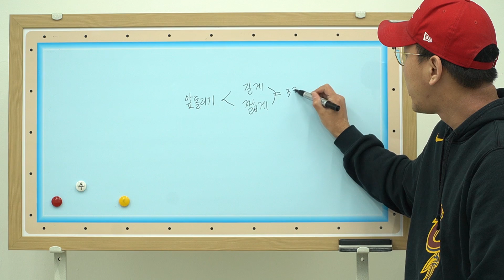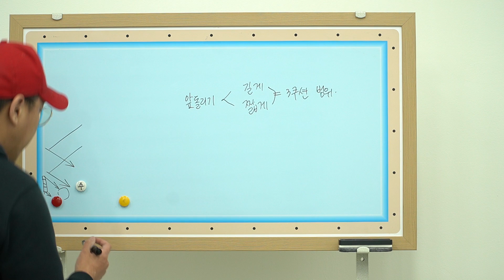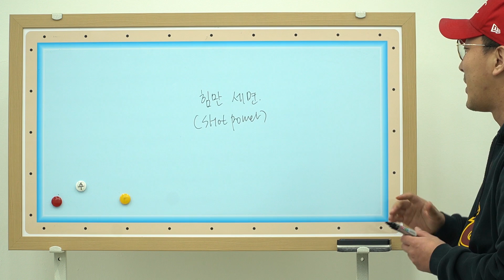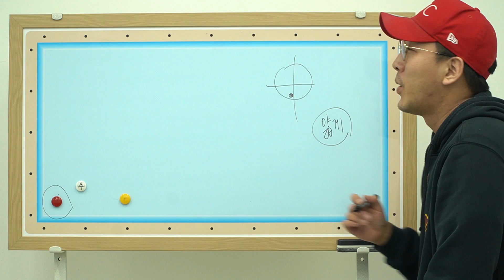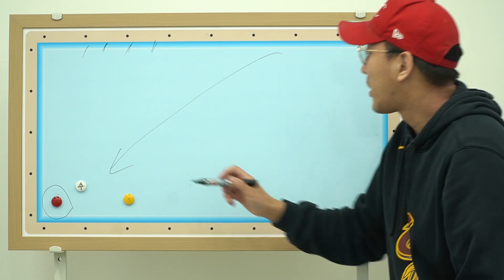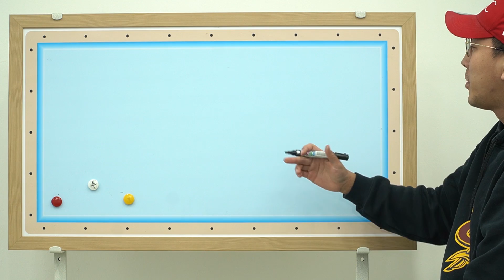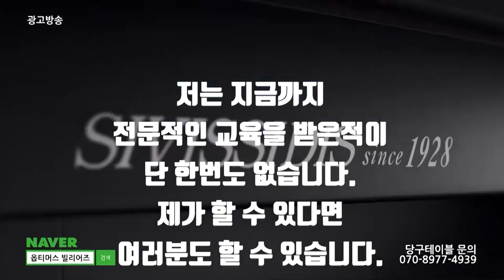201화. 나만 알고싶은 풀파워 초이스! 확률 대박, 맛탱이간다맛탱이가~!